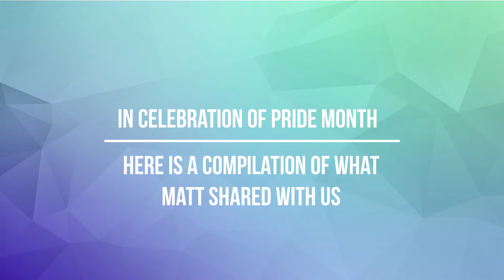Pride Month Interview with Matt Munday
In part of DVC Welcome Services' celebration of Pride Month, Student Ambassador Lauryn had the opportunity to speak with DVC Counselor and Psychology professor, Matt Munday. Here is a compilation of everything that was discussed.

Thank you Matt for taking the time to speak with us and share your story!

Warning: Because I used Movavi, there is a watermark that constantly pops up throughout the video... Unfortunately, there's nothing that can be done to get rid of it, so I'd appreciate everyone's understanding. Thank you!